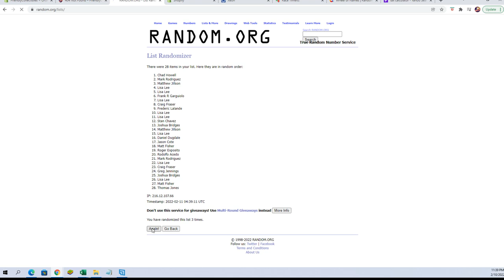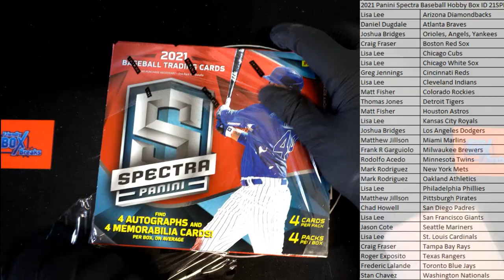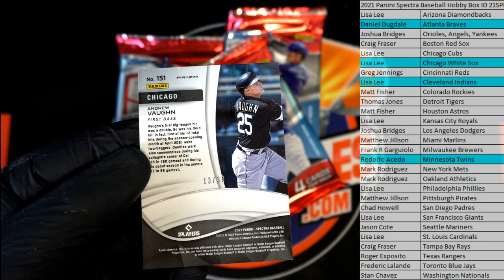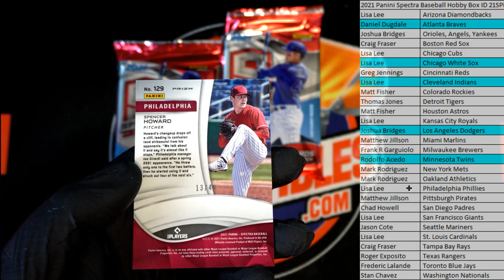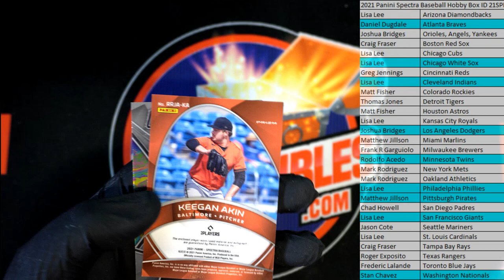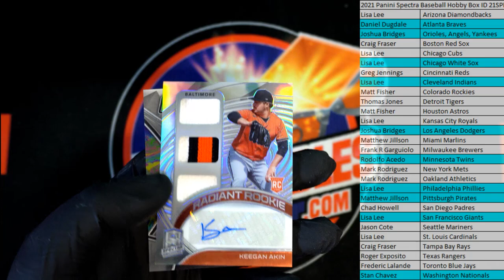2021 Panini Spectra Baseball Hobby Box ID 21SPECTRPYT667